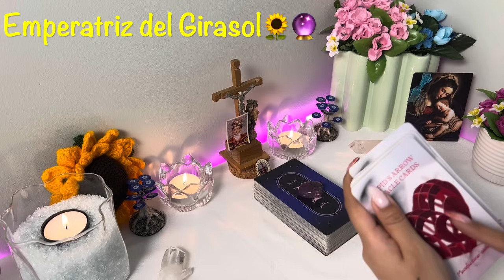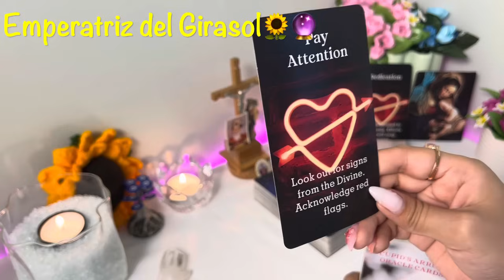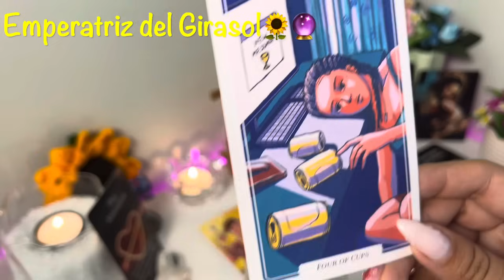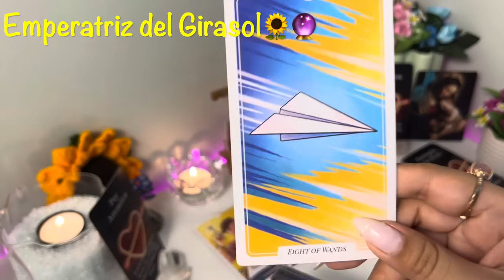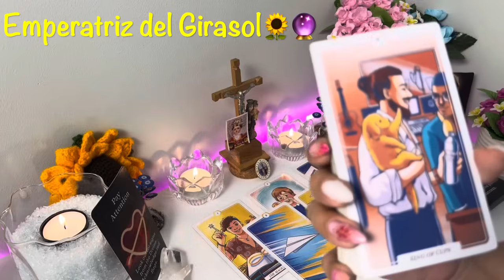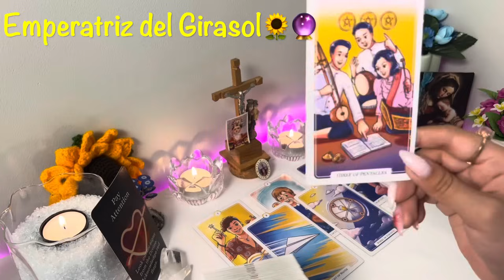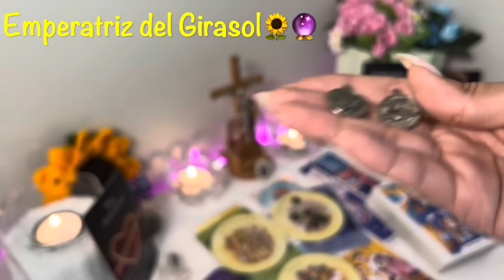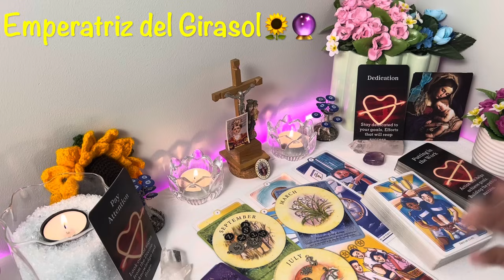CANCER 🔮 NO PODRÁS ESCAPAR DE TREMENDA SORPRESA QUE TE LLEGA!😍❤️ESTÁS BENDECIDO DE PIES A CABEZA🍀